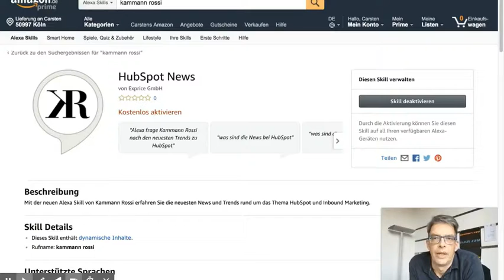Unser Alexa Skill für Hubspot auf der CMCX (Verlosung)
Wir verlosen auf der CMCX - Content-Marketing Conference & Exposition dieses Jahr einen Alexa Skill für Hubspot. Was das kann und wie Ihr an der Verlosung teilnehmt, das erfahrt Ihr in diesem Video. (Und wer einfach nur sehen will, wie ich ein dummes Gesicht mache, scrollt bis zur Mitte vor. Da warte ich auf Alexa 😆)